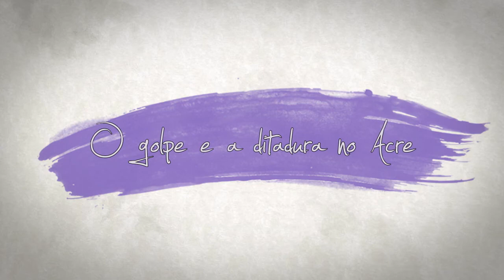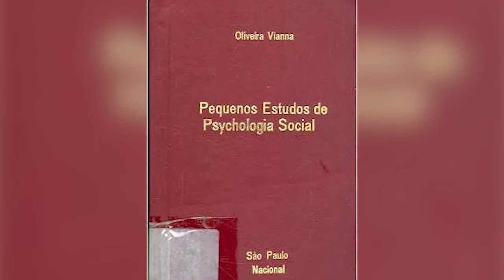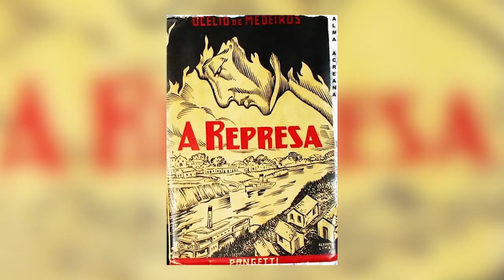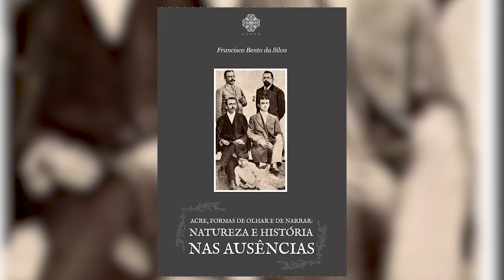Estado e autoritarismo: história política do Acre | Francisco Bento da Silva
O historiador Francisco Bento da Silva, professor da Universidade Federal do Acre, fala sobre suas pesquisas acerca do autoritarismo no Acre. Ao iniciar suas investigações, percebeu que para entender a complexidade dessa temática era necessário analisar a história política do Acre desde as primeiras décadas do século XX, quando o atual estado da federação ainda era um território. Ao longo de sua trajetória profissional, o pesquisador vem se dedicando a entender as especificidades do autoritarismo de Estado no Acre tanto no período da ditadura militar quanto em períodos democráticos. Da mesma forma, faz parte de suas inquietações compreender as relações entre o Acre e o estado nacional.

Adquira o livro "Sanções e coações políticas no Brasil", organizado por Francisco Bento da Silva e Antonio Gasparetto Junior